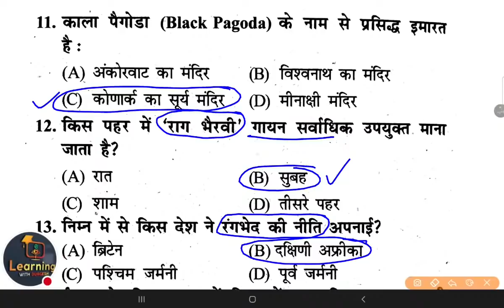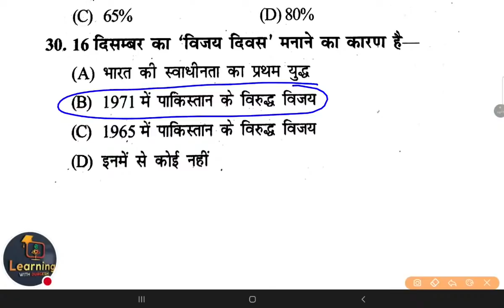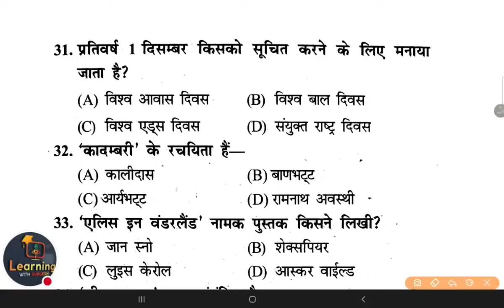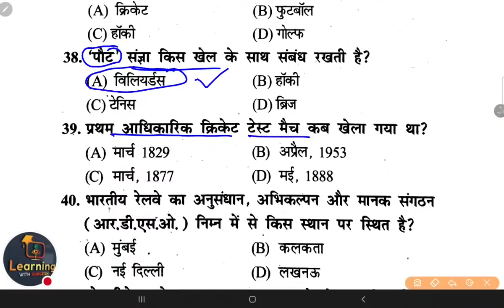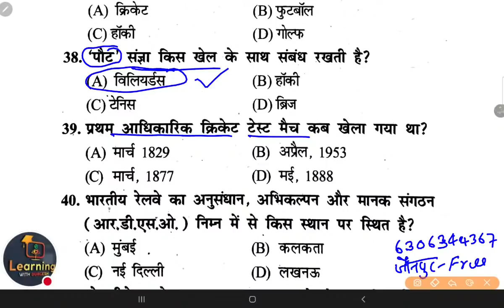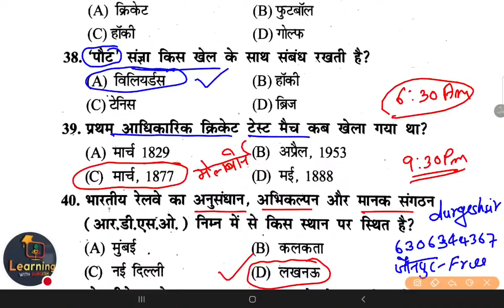✅Junior SuperTET शिक्षक भर्ती सामान्य अध्ययन Gs/Gk/Ca Day-21 By Durgesh Sir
✅Junior SuperTET शिक्षक भर्ती सामान्य अध्ययन Gs/Gk/Ca Day-21

Super TET 2020 ki preparation kaise karen
Super TET 2020 online free study
Super TET 2019 online coaching
Super TET 2021 best study material in Hindi
Super TET 2020 best CDP questions
Super TET 2020 free study material
Super TET 2020 form kab aayega
Super TET 2021 online form date
Super TET 2021 exam date
Super TET 2021 environmental study notes
Super TET english notes
Super TET child development and pedagogy notes
Super TET GK GS and current affairs notes
Child development and pedagogy best study material PDF
Bal Vikas ke best questions ki study notes
Bal Vikas most important questions in Hindi
Hindi ke important notes
Social study best questions
Super TET study material current affairs questions
Daily current affairs for super TET 2021
UPTET Bal Vikas AVN Shiksha adhigam
CTET child development classes
UPTET paper 1 study material in Hindi
UPTET paper 2 study material in Hindi
1894 teacher vecancy aided junior High school form date
51000 shikshak Bharti study material
51000 shikshak Bharti kab aaegi
51000 shikshak Bharti ke paper kab honge
Up deled child development classes
UPTET online classes in Hindi
UP TET question paper
CTET question paper
MP TET question paper
Reet question paper
BTech question paper
Bihar TET study material
MP TET online preparation
CTET syllabus
UPTET syllabus
Added Junior High School teacher vacancy exam notes
Added Junior High School 1894 teacher vecancy general awareness current affairs reasoning notes
Junior High School super TET exam strategy
Junior High School Shikshak Bharti online free Hindi notes
Junior High School teacher vecancy Hindi notes
Junior High School teacher vecancy english notes
Junior High School teacher vecancy Sanskrit notes
Junior High School Shikshak Bharti history polity economics notes
Junior High School UP teacher vacancy study material in Hindi
Up Shikshak Bharti study material free classes
1894 junior Shikshak Bharti e online free classes
Current affairs GK GS static notes for UP junior high school teacher vacancy
UPTET child development and pedagogy notes
UPTET Hindi Sanskrit notes
UPTET and CTET SST notes
Social studies notes in Hindi
Environmental studies notes in Hindi
UPTET maths note

👇🏻 फेसबुक पेज 👇🏻

👇🏻   यूट्यूब चैनल 👇🏻